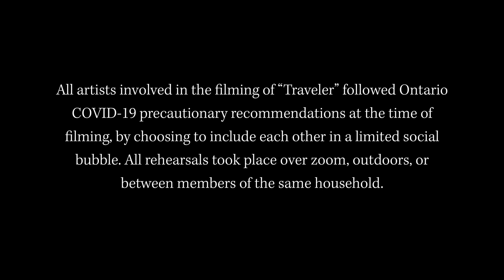Traveler Part III - A Film by Skylar Campbell Dance Collective / Music by Josiah Johnson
SCDC's digital premiere:
Traveler, passages through dance

Following an artist's journey navigating the internal, external path we as artists have all experienced in these past months of unpredictability.

Director Skylar Campbell
Assistant Director Ariel Rose
Choreography Ariel Rose
Filmed by Karolina Kuras
Editors kwcreative (Emily Kikta & Peter Walker)
Costume coordinator Jackie Oakley

Dancers

Ben Rudisin
Jackie Oakley
Calley Skalnik
Hannah Fischer
Skylar Campbell

Featuring

Josiah Johnson

Music

False Alarms
Written and performed by Josiah Johnson
From Every Feeling On A Loop
courtesy of ANTI- Music

Sophia Fabiano
Jonny Himsel of A Song Catcher

Filmed in

Toronto, ON
Oakland, CA
Orcas Island, WA

All artists involved in the filming of “Traveler” followed Ontario covid-19 precautionary recommendations at the time of filming, by choosing to include each other in a limited social bubble. All rehearsals took place over zoom, outdoors, or between members of the same household.